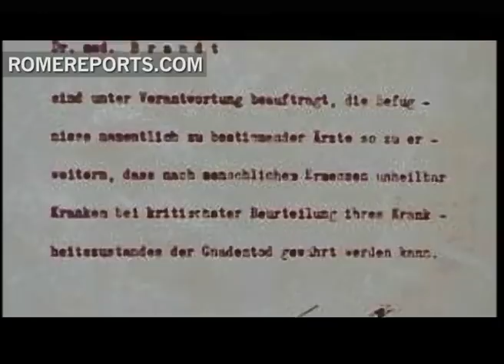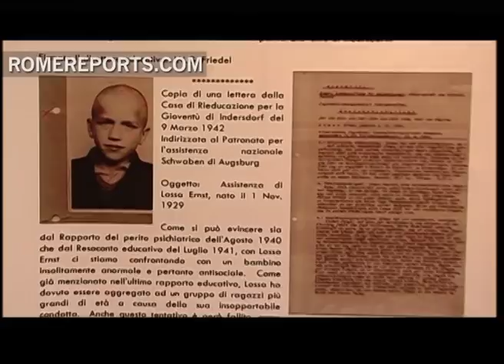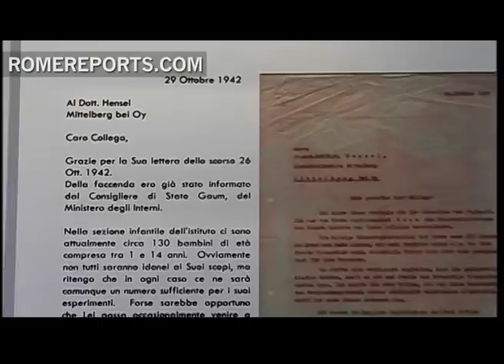Hitler's secret Nazi program that killed thousands of disabled people